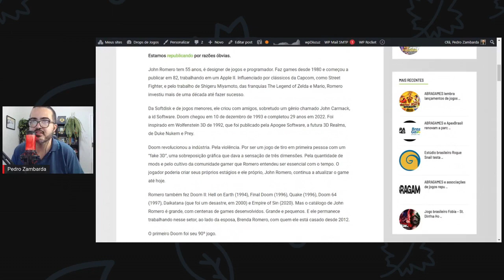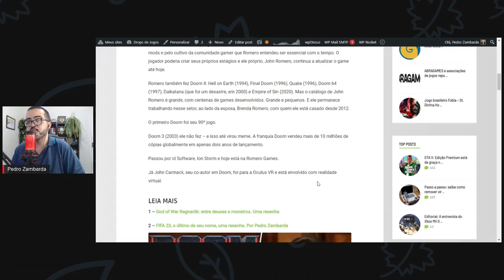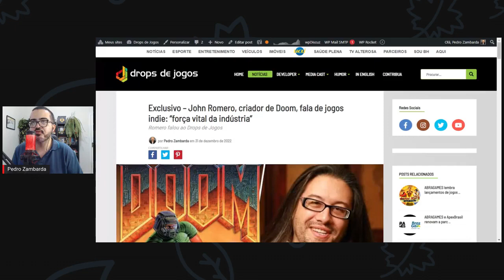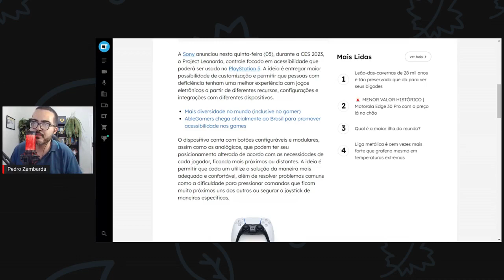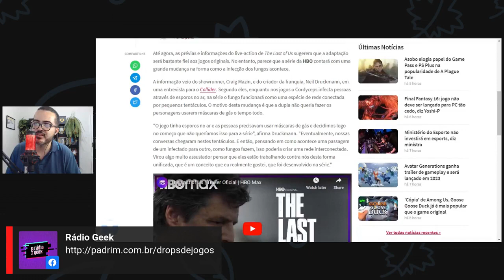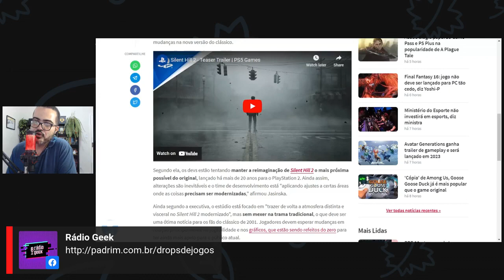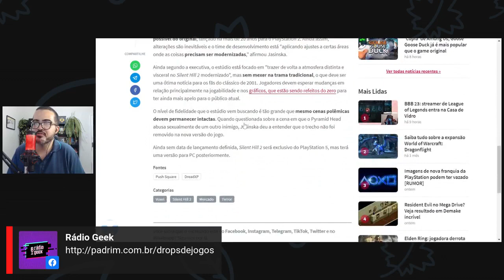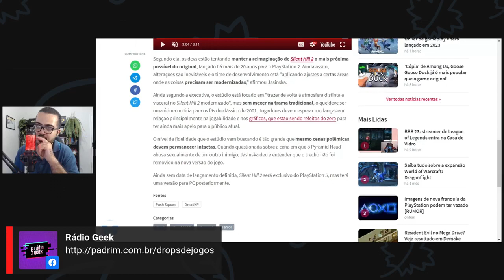REPRISE: Bárbara Micheletto diz como virou a melhor caster de 2022 // NewsGames 275